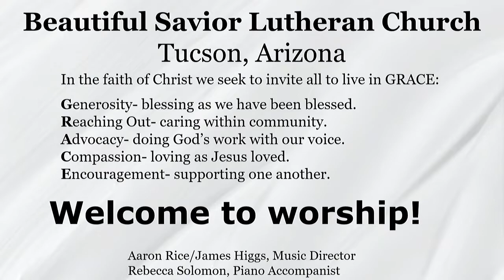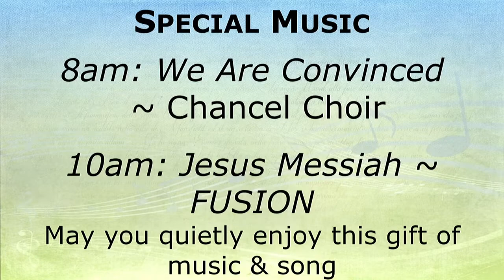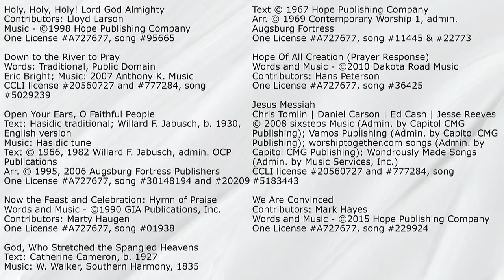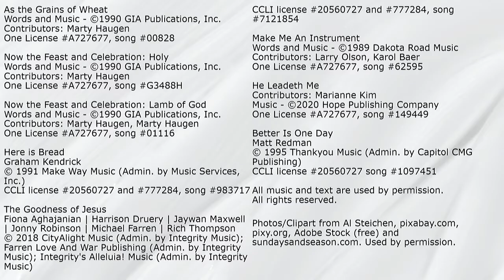Special Music, FUSION, June 12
Music was performed during Sunday worship on jUne 12, 2022 at 10am.
Down to the River to Pray; Words: Traditional, Public Domain; Eric Bright; Music: 2007 Anthony K. Music